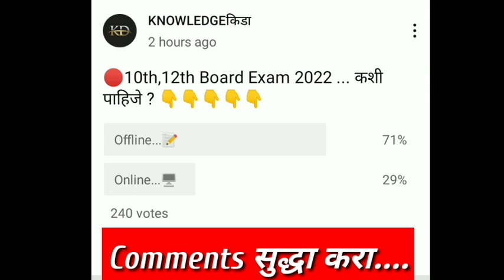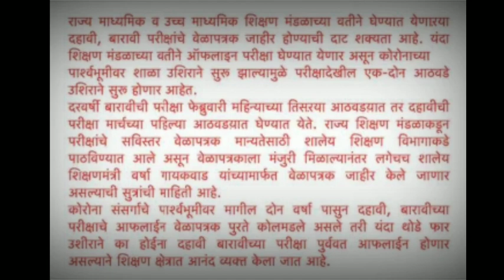Maharashtra HSC SSC Board Exam 2022|| Big Update 🔥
Topic Covered
12th Maharashtra Board 2022 exam date
Maharashtra 10th board exam 2022 question paper
Maharashtra SSC Board exam 2022
10th board exam 2022 Maharashtra news
10th SSC board exam 2022 Maharashtra